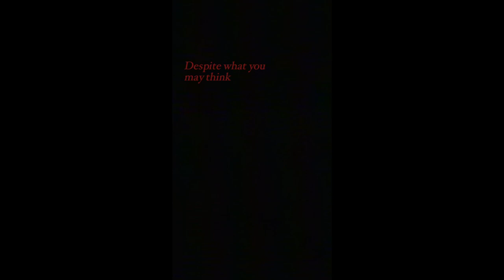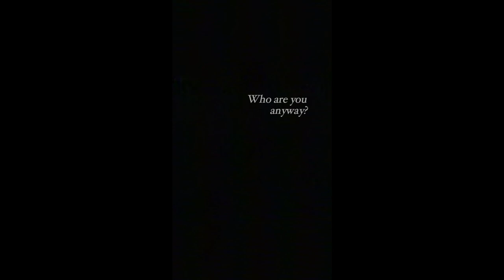ORCHID Part 2: Pathos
I have no birthgiven name

Part 2 credits:
Imagery: CapCut / public domain / self
SFX: CapCut / self

To self: @ikilledthedevil on TikTok